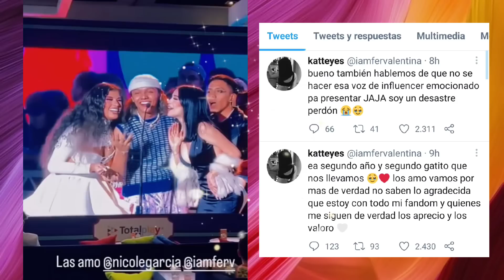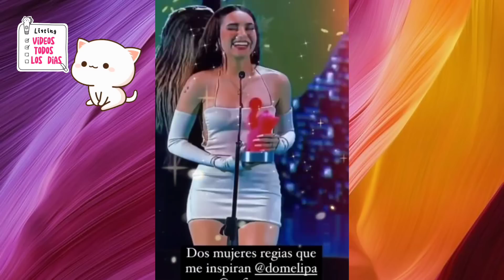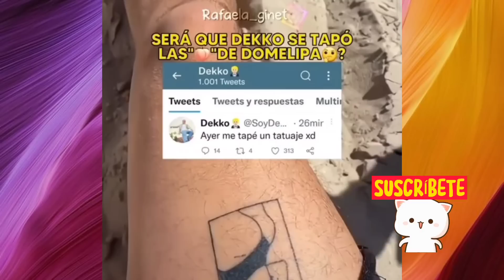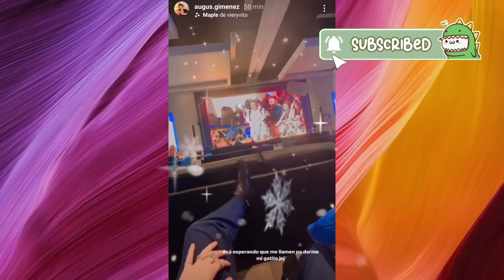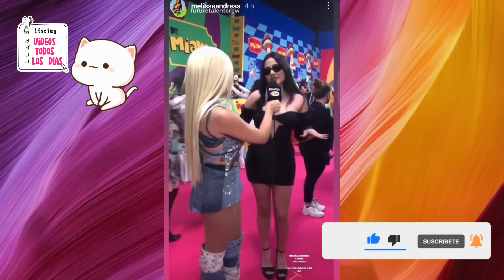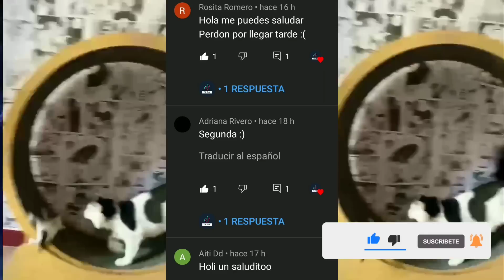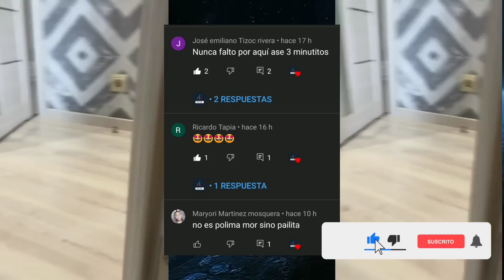IAMFERV y MAX con IGNACIA y KEVLEX | DOMELIPA junto a ROD de fiesta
ROD LE COPIA A RAW
El Rod Contreras no GANA NADA y le copia a RAUW
Nicolle Figueroa y Augusto Giménez MEJOR VESTIDOS
DOMELIPA ES ÍCONO MIAU
KEVLEX E IGNACIA SE BESAN EN EL SHOW
IAMFERV GANA SU SEGUNDO PREMIO MIAU
MAX VALENZUELA APOYA A IAMFERV

HOLA MIS CHIQUITAS Y CHIQUITOS PRECIOSOS, EL DIA DE HOY LES TRAEMOS TODO LO MEJOR DE LOS PREMIOS MIAU

tiktoktik tok